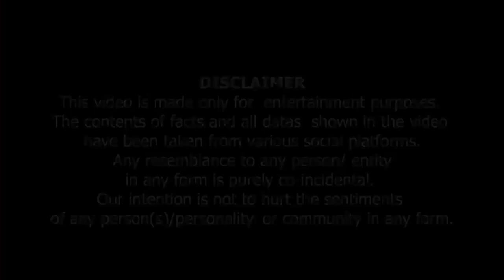Islam Chor Diya Magar Mysogyny Naheen Gai | اسلام چھوڑ دیا مگر عورتوں پر حکومت نہیں ۔